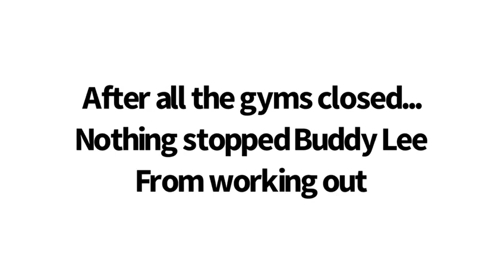BUILDING A STRONG MIND AND BODY DURING COVID TIMES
❗for 20% DISCOUNTS ON JUMP ROPES❗

Building a strong mind and body during COVID times! Stay committed to yourself!
Never Give Up! Rope to Success!